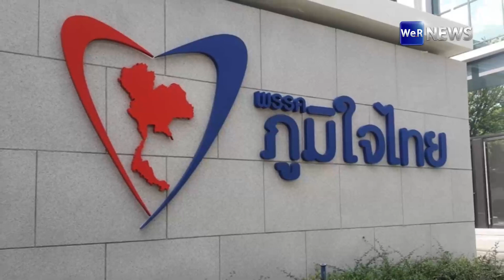“อนุทิน” ยัน “ภูมิใจไทย” ไม่เคยดูด ส.ส.ย้ำ! ยอมรับทุกกติกา